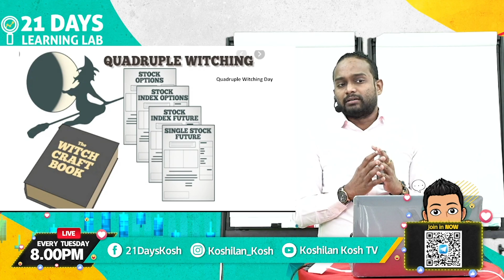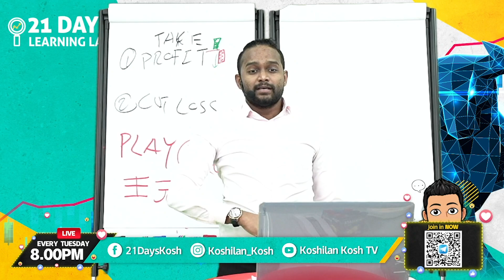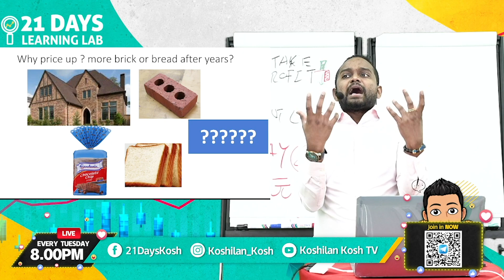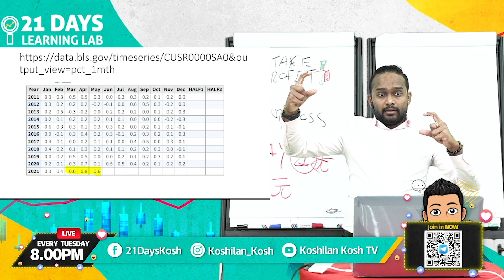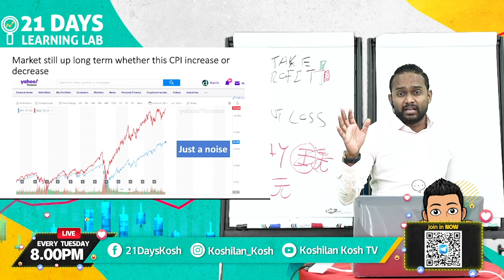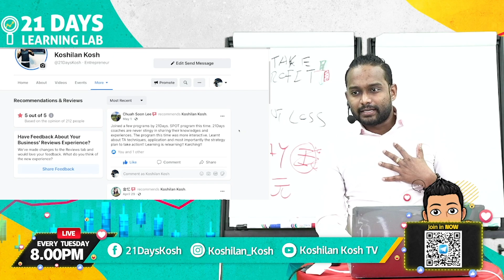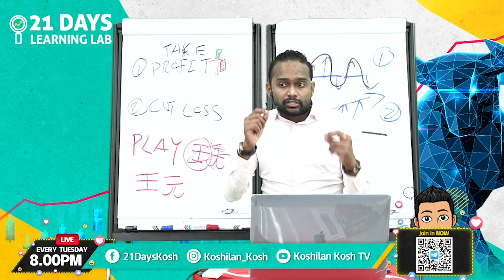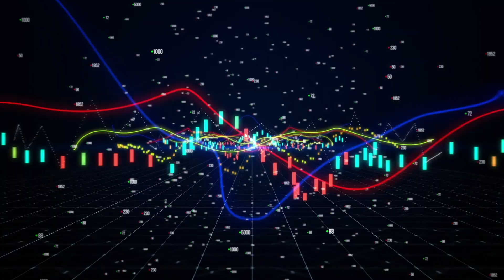【askkoshilankosh EP 58】美股超级周来袭！四巫日来临，美股动荡不安！接下来美股市场将会有怎样的冲击？！🧐｜美股分析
“𝙆𝙊𝙎𝙃，美国股市最近好像开始回弹了，机会是不是来了？😍”

美国股市的季度四巫日(Quadruple Witching Day)就在这个星期五，但美股市场却人心惶惶。许多投资者都在担忧因为通货膨胀率的再次上涨，好不容易最近才有点起色的股市将会重新进入回调状态。但在这个时期，我却发现了一个走势稳定的投资领域！2020年，这个领域的投资回报率综合表现甚至比标普前五百公司指数还卓越！究竟是什么样的领域可以在疫情期间都能脱颖而出呢？🤩🤩

📌 投资者们该如何继续抓着市场上出现的机会？
📌 投资者们该如何应对接下来的市场走势？

不想错过，就记得按收到通知哦！😉😉
把你所有关于投资的问题上传以下链接🔗

👇🏾【《期权为王》2小时免费培训班】 🔥
马上点击链接 注册【免费】的网络研讨会吧！